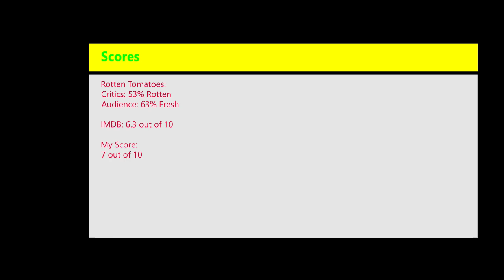Review: American Wedding (2003)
The 3rd installment in the American Pie Franchise changes things up a bit. But its still on to the next step.